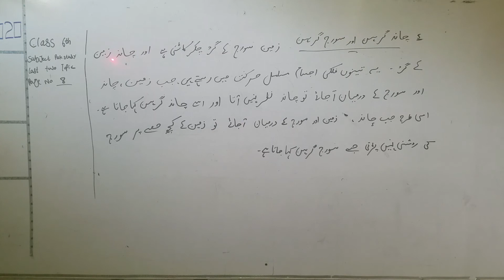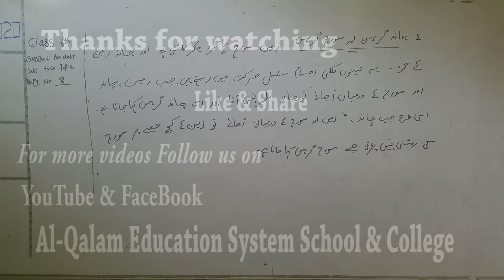زمین کی مداروی حرکت کی خصوصیات ، چاند گرہن اور سورج گرہن کیسے کہتے ہیں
Subject. .  Pak study
Grade ...    6th
Chapter.    1st
Page.         7,8